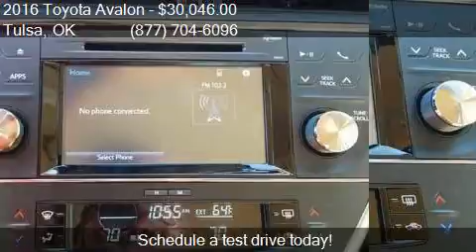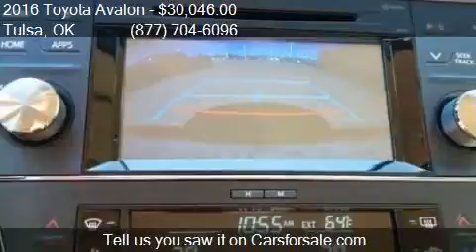2016 Toyota Avalon XLE 4dr Sedan for sale in Tulsa, OK 74145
This 2016 Toyota Avalon XLE 4dr Sedan is for sale in Tulsa, OK 74145 at Fowler Toyota of Tulsa.

Engine: 3.5L V6
Transmission: Automatic 6-Speed
Color: Creme Brulee
Mileage: 1
Contact Fowler Toyota of Tulsa 6868 E Broken Arrow Expressway Frontage Rd Tulsa, OK 74145 to test drive this 2016 Toyota Avalon XLE 4dr Sedan today.